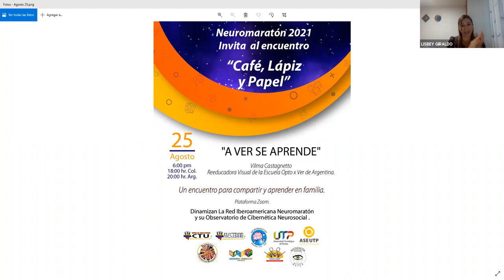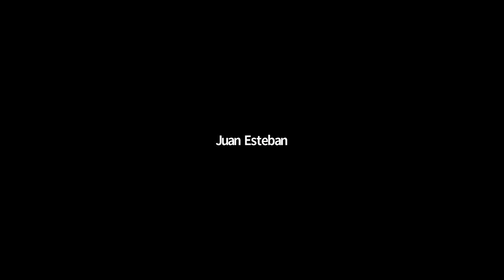Reeducación visual: A ver se aprende (charla parte de Neuromaraton 2021)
A VER SE APRENDE
Este título nos invita a repensar el sentido de la visión como un sistema psicofísico, sensible y
sujeto a cambios y no como una herramienta de trabajo ajena a mi totalidad como individuo, de
la que puedo usar y abusar sin prestar atención, con la ilusión de que en caso de fallar será
reparada desde fuera sin mi participación activa.
En los tiempos que corren donde muchas actividades han sido reemplazadas por pantallas a
pocos centímetros de distancia de nuestros ojos, donde nos hemos visto permaneciendo en
interiores mucho más tiempo que en cualquier otro momento, sumado a la tensión que estos
cambios producen en nuestro psiquismo.
Nuestro organismo no ha podido adaptarse a estos grandes cambios sin pagar un costo y
nuestra capacidad visual y todos los síntomas que nos hablan de su agotamiento nos lo indican.
Podemos hacer una toma de conciencia, comprender cómo vemos y desde ahí adquirir hábitos
visuales a través de prácticas integrales que preserven y mejores la salud de nuestra visión,
nuestro psiquismo y nuestro cuerpo.
En este sentido el Método Bates de Reeducación Visual tiene mucho que aportar!